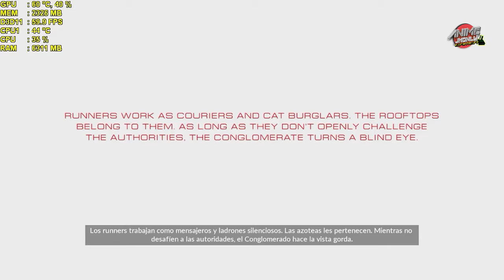Mirror’s Edge Catalyst | Gameplay PC | Ultra settings | FX 8350 | GTX 960 G1 4GB | 60FPS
► Especificaciones PC :
Procesador AMD FX 8350 4.0Ghz
Western Digital WD Black 2TB 64MB
Disipador Cooler Master: Hyper N520
Tarjeta Madre M5A78L-M/USB3
Memoria ram 3x4Gb DDR3 Cosair vengeance 1600Mhz
Fuente de poder 700Watts Cooler Master Extreme Power
1 Unidad de Bluray LG BH14NS40
1 Unidad De DVD LITE ON
Gabinete Thermaltake Black Edition V3
Tarjeta Grafica GIGABYTE GTX 960 G1 GAMING 4GB
Perifericos: Mouse y teclado Genius, Xbox 360 Controller wireless, Mic SADES SA 708
Cam Microsoft LifeCam Studio.
Cooler Master: Blue LED Silent Fan 120mm